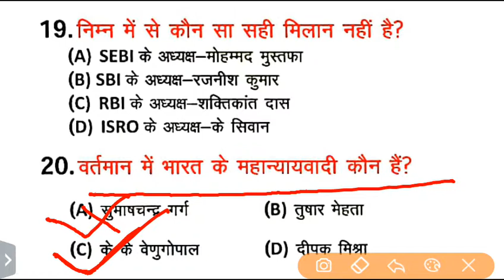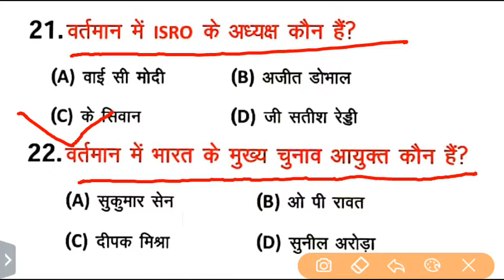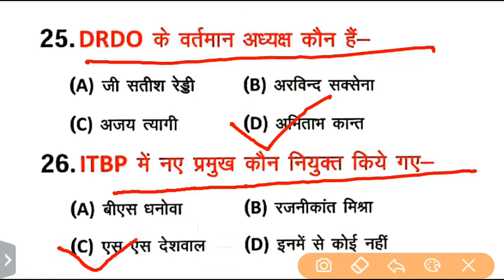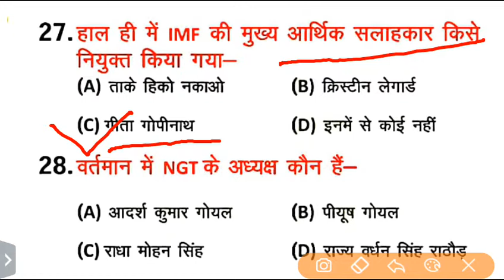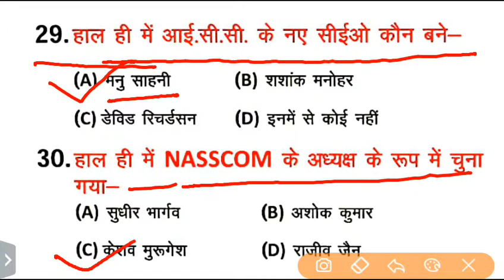वर्तमान में कौन क्या है | bharat me wartman me kon kya hai 2019 | current affairs may 2019 VVI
वर्तमान में कौन क्या है | bharat_me_wartman_me kon_kya_hai_2019
mantri mandal
वर्तमान में कौन क्या है 2019 | bharat me wartman me kon kya hai 2019 | important current affairs may 2019 gk trick in hindi
bharat me kon kya hai pdf | who is who latest new appointments current affairs gk in hindi railway ntpc 2019 rrb je ssc cgl वर्तमान नियुक्तियां
bharat me kon kya hai pdf / kon kya hai 2019 pdf download / kaun kya hai current affairs 2019 pdf / vartman me kon kya hai pdf download
 / kaun kya hai current affairs 2019 pdf download / bharat mein vartaman mein kaun kya hai / वर्तमान में कौन क्या है / भारत में वर्तमान में कौन क्या है  / भारत में नवीनतम कौन क्या है / वर्तमान नियुक्तियां / नवीनतम नियुक्तियां / latest appointments 2019 / new appointments 2019 / important questions quiz or mcq